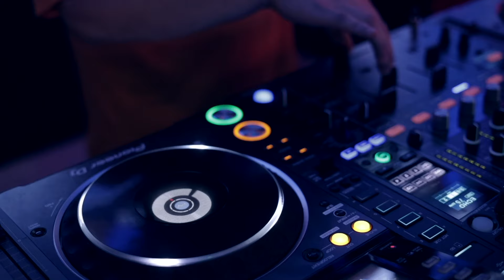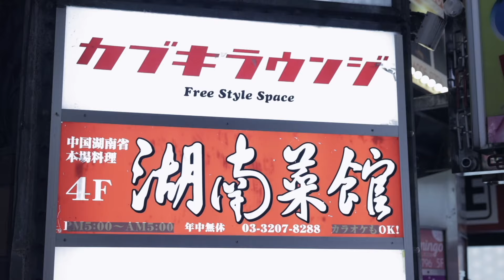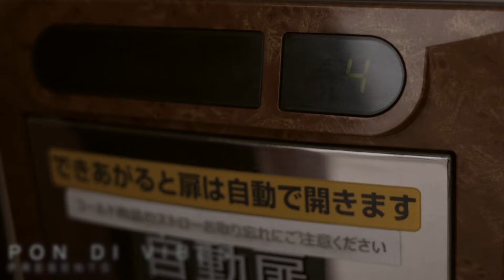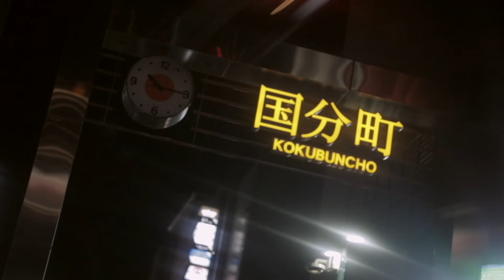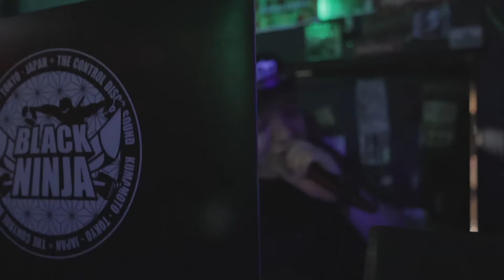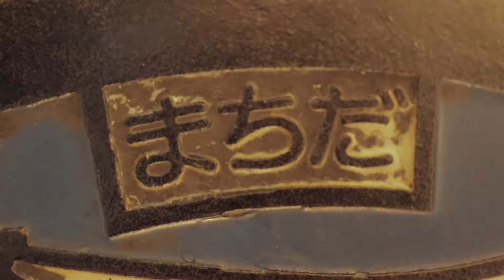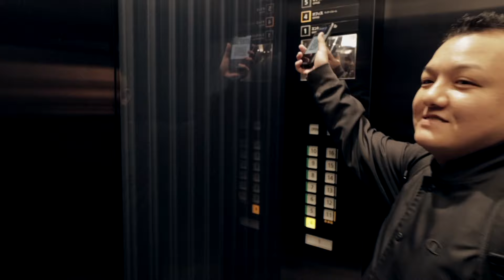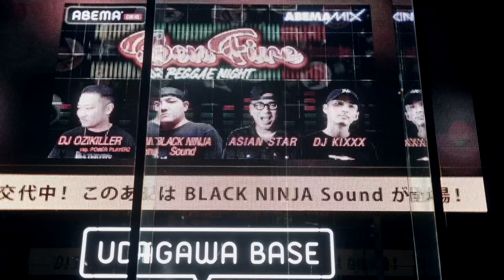Black Ninja Shuriken Series - Season 1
BLACK NINJA Sound & PON DI VIBES Presents:
SHURIKEN SERIES
All chapters of Black Ninja Shuriken Series Season 1
00 Oyama    0:00
01 Bay Blues Sunday  - Yokohama   2:24
02 Ragga Gotica - Shinjuku (Galiano & Corn Head - Live)    8:15
03 Tipsy Wednesday - Sendai      12:44
04 ZOO - Shibuya   18:22
05 Futsal - Shibuya   22:10
06 R3 Loung - Roppongi    24:47
07 Da Baddest - Shinjuku (Only Dubplates Mix Session)   28:10
08 SGD Live - Machida  52:07
09 Bon Fire Reggae Nights - Abema Towers   55:10